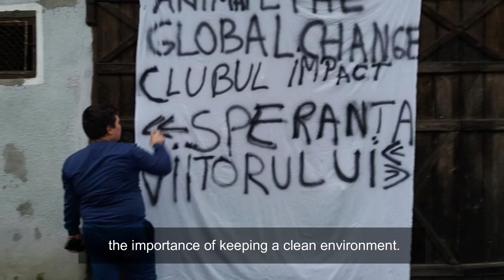Animate the Global Change - ROMANIA : Practice phase 1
ERASMUS+
Cooperation for innovation and the exchange of good practices